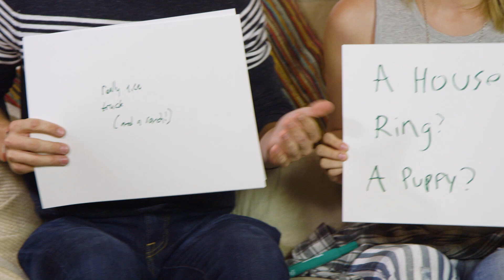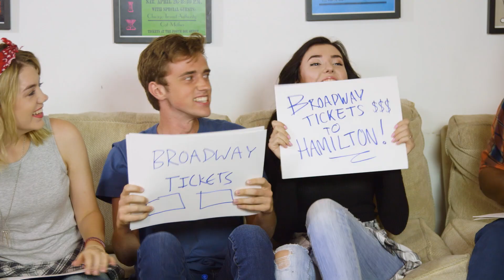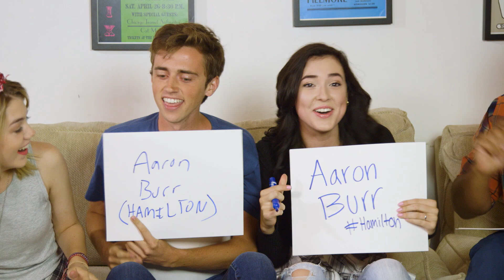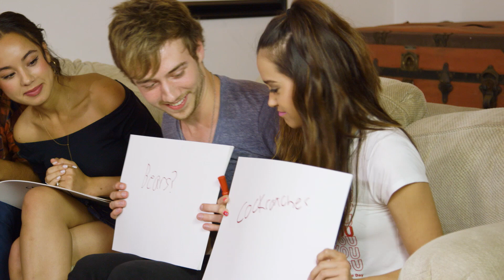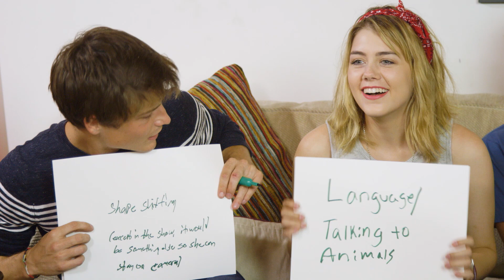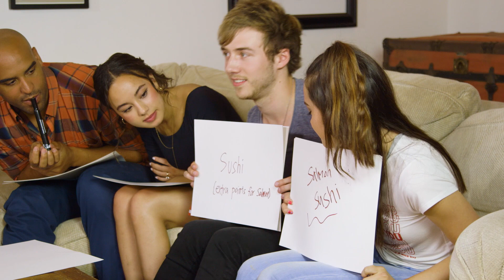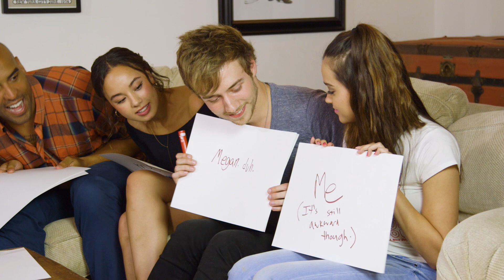Roommates - The Perfect Pair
Welcome to The Perfect Pair! Where relationships are made, broken, and redefined! Which one of the Roommates and their partners will be the Perfect Pair? Find out now!

Meet the Roommates!

Follow the ladies here!